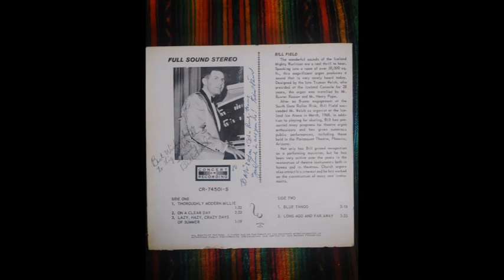Theatre Pipe Organ: Ice Frolics - Bill Field (Organist)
Presented in memoriam of William "Bill" Field (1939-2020), organist.

Ice Frolics: Bill Field at the Consol (c.1970)

Bill Field
   The wonderful sounds of the Iceland Mighty Wuritzer are a real thrill to hear. Speaking into a room of over 30,000 sq. ft., this magnificent organ produces a sound that is very rarely heard today. Designed by the late Truman Welch, who presided at the Iceland Console for 28 years, the organ was installed by Mr. Buster Rosser and Mr. Henry Pope.
   After an 8-year engagement at the South Gate Roller Rink, Bill Field succeeded Mr. Welch as organist at the Iceland Ice Arena in March 1968. In addition to playing for skating, Bill has presented many programs for theatre organ enthusiasts and has given numerous public performances, including those held in the Paramount THeatre, Phoenix, Arizona.
   Not only has Bill gained recognition as a performing musician, but he has been very active over the years in the restoration of theatre instruments both in homes and in theatres. Church organs also attract his interest and he has worked on the construction of many new instruments.

Side One:
1. Thoroughly Modern Millie (00:02)
2. On a clear Day ( 01:33)
3. Lazy, HAzy, Crazy Days of Summer (02:54)
Side Two:
1. Blue Tango (04:14)
2. Long ago and far Away (07:35)